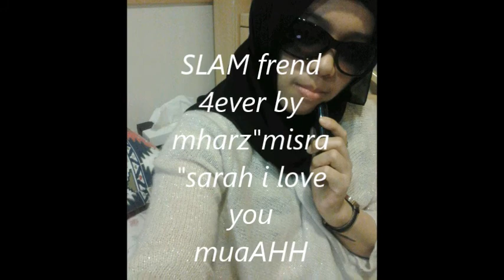yakan song frends 4ever